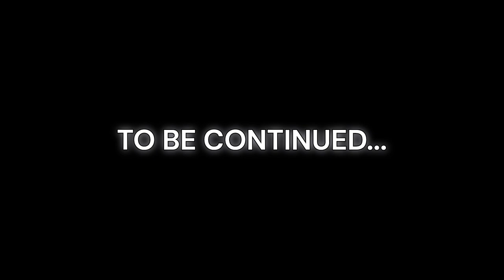NOOB VS STRONGEST Mob in Minecraft!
I can't BELIEVE how strong that zombie was!

This is 1 of three entries that will be coming out in notice of the new channel

Credit: X